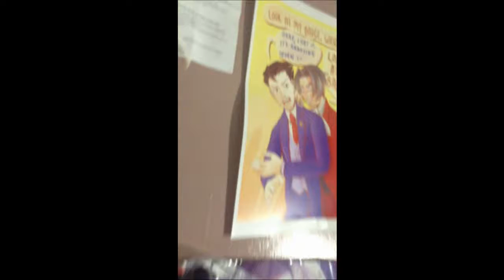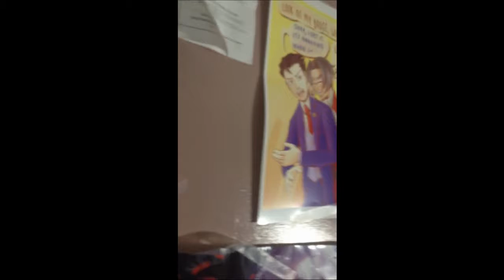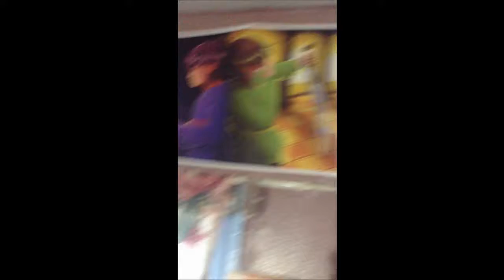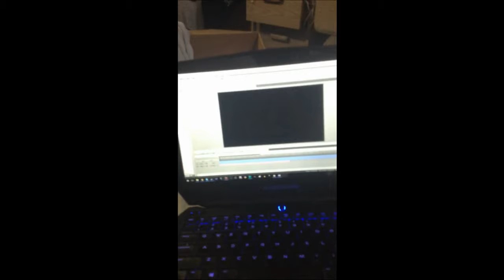Animenext 2017 Day 3: John Watson and Sherlock Holmes